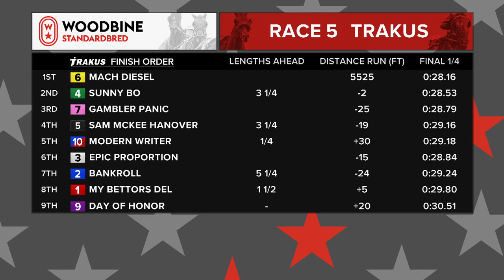Woodbine, Mohawk Park, December 17, 2020 Race 5